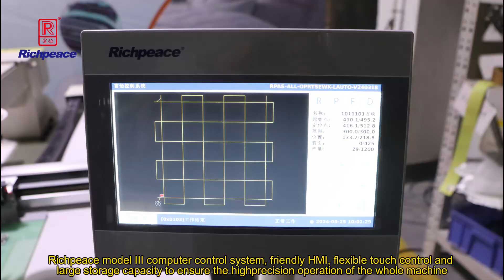Richpeace automatic sewing machine for heavy material